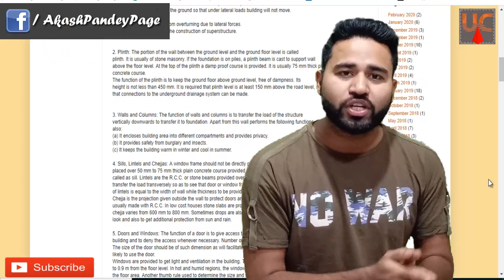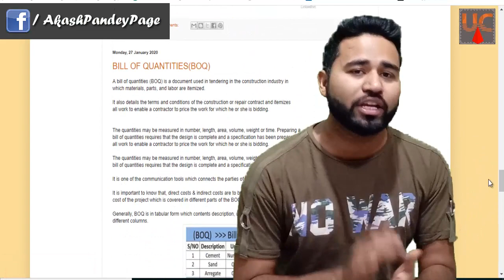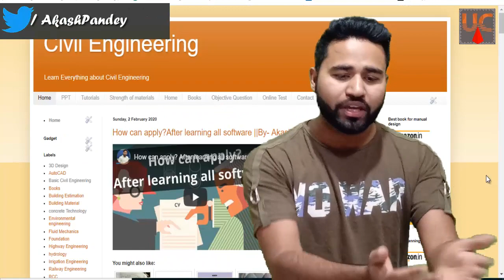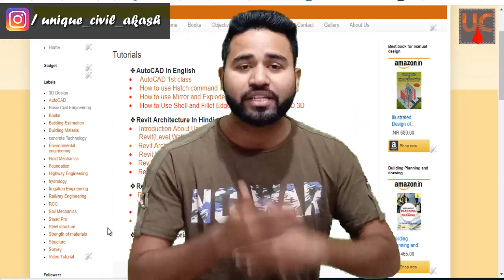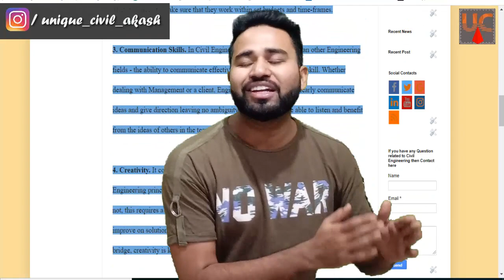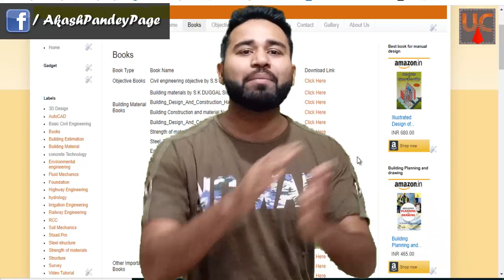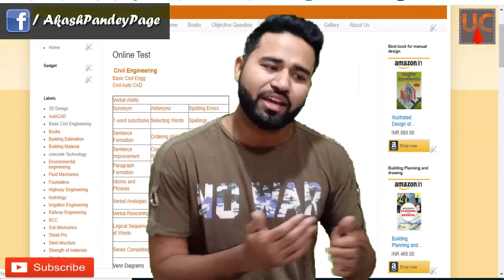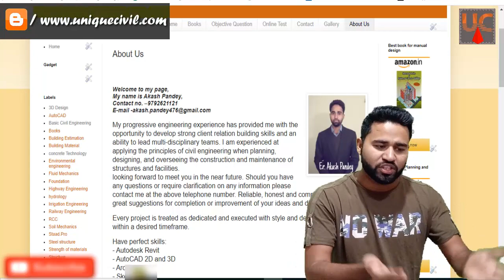The Aim of Unique Civil || Er. Akash Pandey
Hello friends...

►My Camera stand- AmazonBasics 60-Inch Lightweight Tripod with Bag-

link-

►My Mobile Stand- Marklif Gorilla Tripod/Mini Tripod 13 inch for Mobile Phone with Holder for Mobile, Flexible Gorilla Stand for DSLR & Action Cameras-

►My Favorite Book- Phir Meri Yaad-